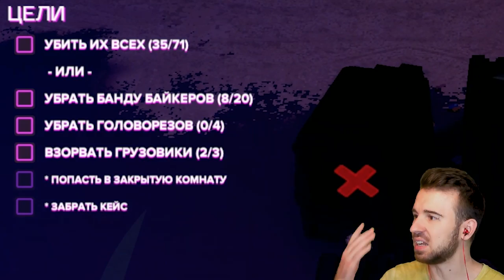УБОЙНЫЙ БУМБОКС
Погрузись в удивительный мир фэнтези на одной из лучших платформ браузерных игр GTArcade

Продолжаем нарезать колбаску с использованием бумбокса. Новый убойный выпуск по Party Hard 2 #4